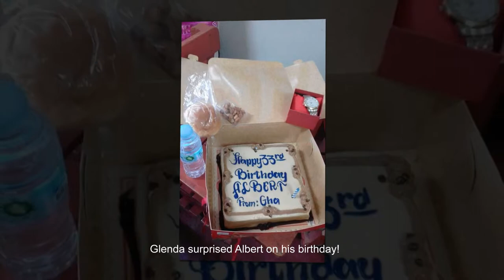Albert and Glenda AVP